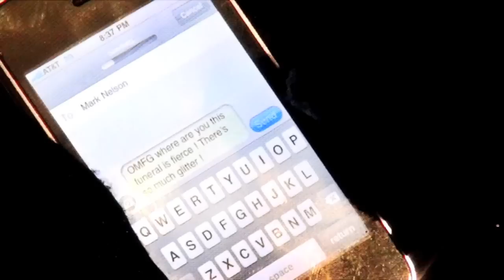"STATE OF GRACE" BY EDDY BARRENA - MUSIC VIDEO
HERE IT IS, THE MUSIC VIDEO WITHOUT INTRO, YOU CAN SEARCH TO FIND THE EXTENDED VERSION BUT THIS IS THE VIDEO AS IS, STARRING EDDY BARRENA
DIRECTED AND EDITED BY FRANCIS LEGGE
FINALE JACKET MADE BY TRACY VON BECKER
BRITNEY JACKET MADE BY EDDY BARRENA
MAKE UP BY WILLIE ESTRELLA
THANK YOU TO ROBERTO NOVO SALON